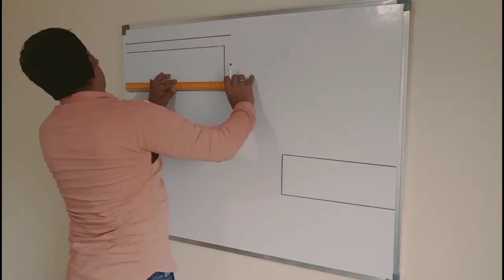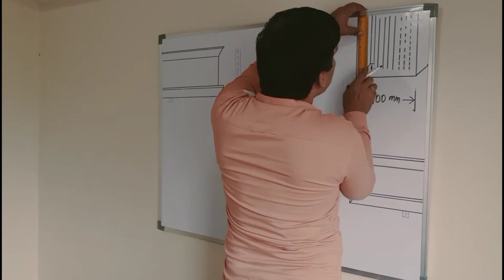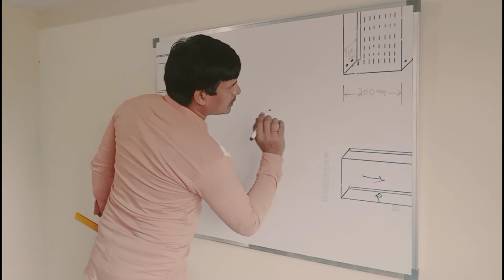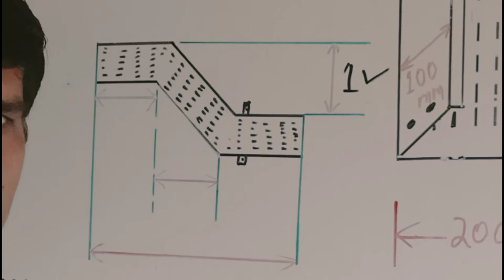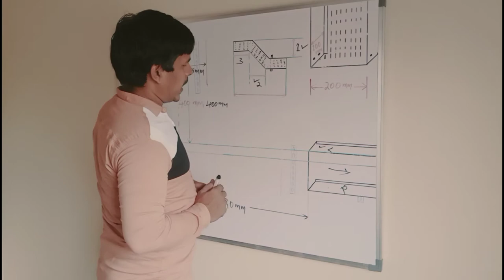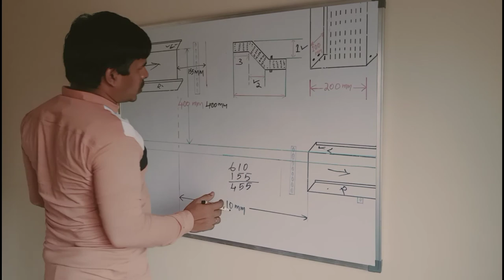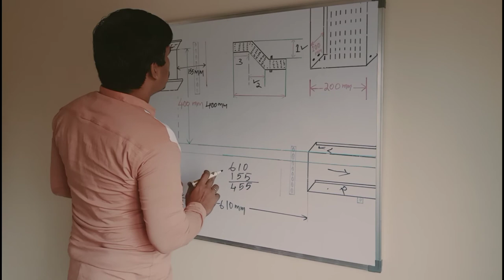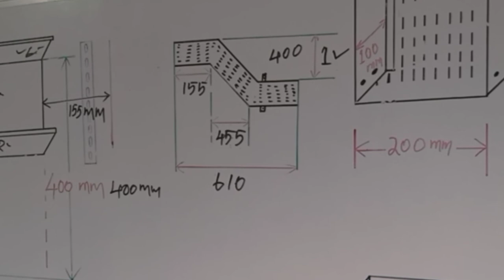Side Bend Ground Level Measurement साइड बेंड काम करने की जगह से माप लेना है